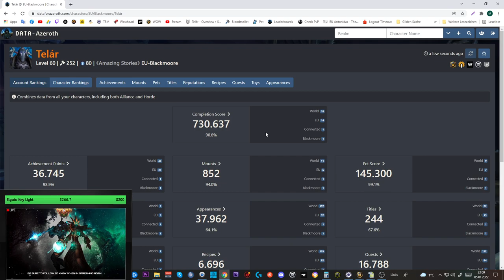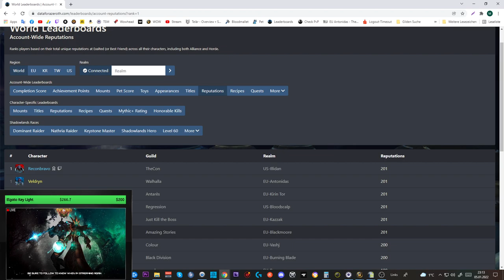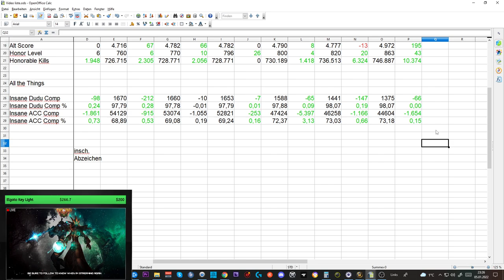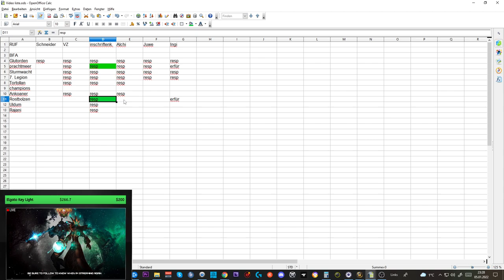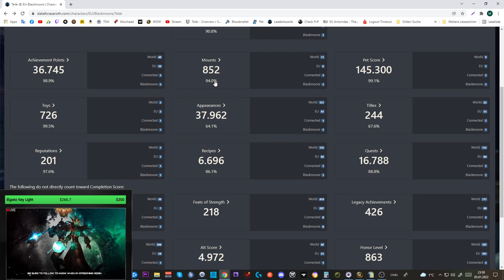Collection Update SL #20: Reputations Rank 1 - ATT 98,07 Comp DUDU - 73,18 Comp ACC